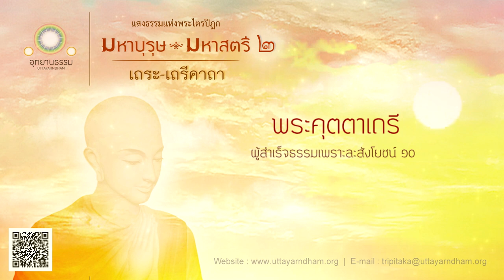พระคุตตาเถรี | ผู้สำเร็จธรรมเพราะละสังโยชน์ ๑๐ | มหาบุรุษ มหาสตรี ชุดที่ ๒ | เถรีคาถา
คุตตาเถรีคาถา, พระไตรปิฎก ฉบับหลวง เล่มที่ ๒๖ ข้อที่ [๔๕๗]

พระไตรปิฎกและอรรถกถาแปล เล่มที่ ๕๔ หน้าที่ ๒๖๘ ถึงข้อที่ ๒๗๐